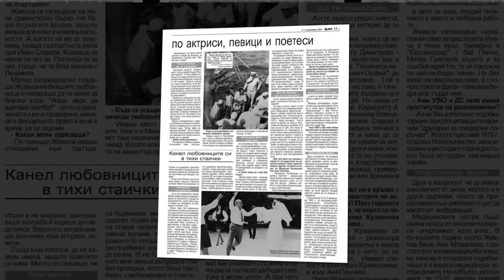168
168 часа - брой 48 -2021